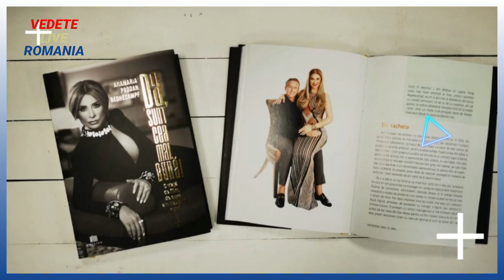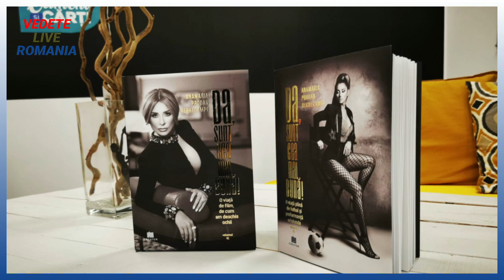INTERVIU! Ce Contine Cartea Anamariei Prodan - Un Capitol Special, "DA. SUNT CEA MAI BUNA!"